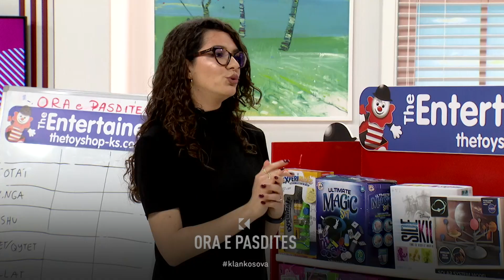Loja "Çka po pi?"